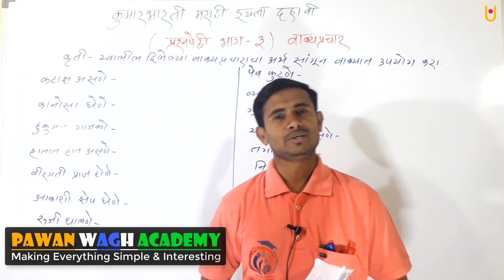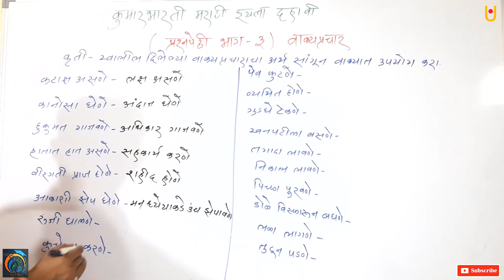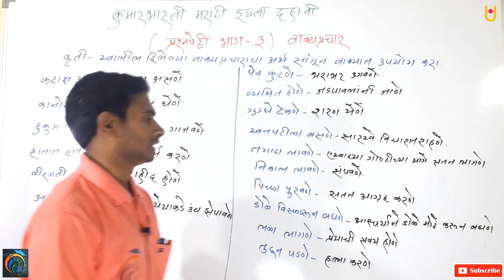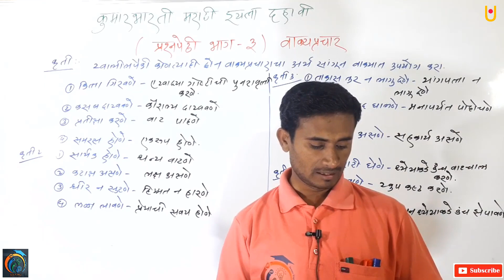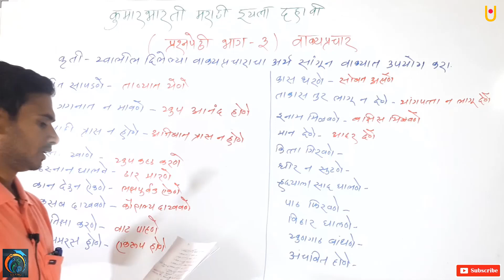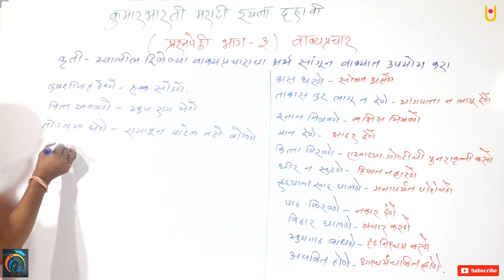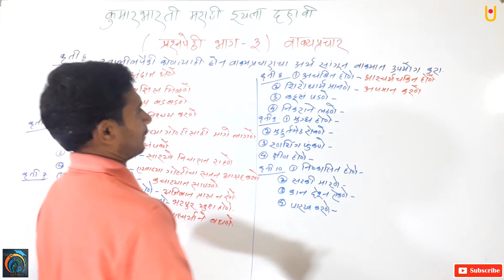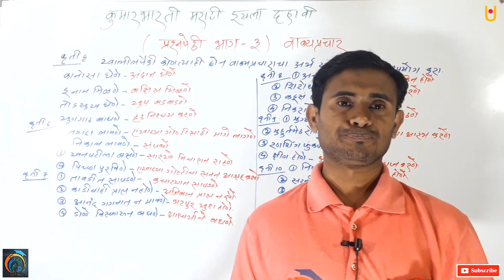कुमारभारती प्रश्नपेढी भाग 3 इयत्ता 10वी मराठी | व्याकरण भाग वाक्यप्रचार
विद्यार्थी मित्रांनो आज आपण प्रश्नपेढी भाग-3 अभ्यासणार आहोत या भागामध्ये आज आपण वाक्यप्रचार अभ्यासणार आहोत |